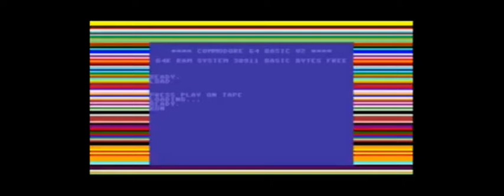SlaughterWare - The Reef (unfinished)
Hobby project I started on when Covid struck.
You play a scientist that finds himself on the beach the morning after a mysterious blast earthquake, and waking up you immediately rush back to the underwater lab to search for your missing comrades, and answers. "Aqaurius Reef" is a legit (discontinued) submersible research habitat found in Florida. I modelled the entire exterior and interior using every blueprint/photo I could find on Google.

Obviously it's a horror game- when you arrive back at the sub everyone has gone including your wife, but you find her radio beacon tracker signal and set out to find out what happens.

What's soon to be discovered is that there's an ancient mind-controlling evil lurking beneath the seabed, and that there's far more meets the eye than a simple natural disaster.

Despite having a nice little story planned, I couldn't think of any way to make the gameplay more 'fun', so I put this one on the backburner for the time being. I've got plans for it however, so watch this space.

Drop by the Discord to see what games EvilKris and SlaughterWare (new team) are up